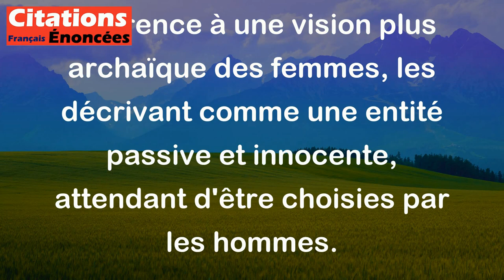L'homme cherche, la vierge attend, la femme attire. - Victor Hugo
Cette citation de Victor Hugo dépeint les différentes attitudes et rôles que les hommes et les femmes jouent traditionnellement dans les relations amoureuses. Les hommes sont souvent considérés comme les chercheurs, ceux qui courtisent et tentent de séduire les femmes. Les femmes, quant à elles, sont souvent considérées comme des attirantes, celles qui attirent les hommes vers elles. Cependant, la mention de la "vierge" dans la citation peut également faire référence à une vision plus archaïque des femmes, les décrivant comme une entité passive et innocente, attendant d'être choisies par les hommes.